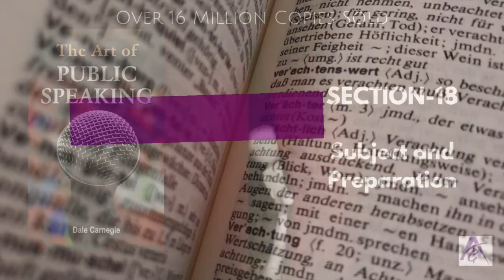The Art of Public Speaking - Section 18 | by Dale Carnegie | 16 Million Copies Sold